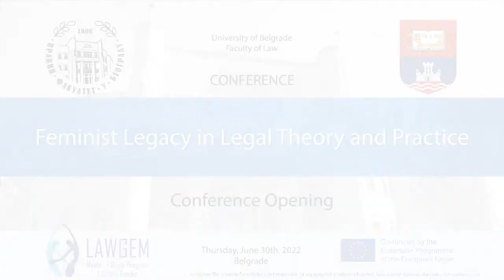Feminist Legacy in Legal Theory and Practice - Conference Opening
Conference "Feminist Legacy in Legal Theory and Practice"
(LAWGEM Multiplier Event No.4)

Conference Opening

Welcoming words:
• Ass. Prof. Dr Nina Kršljanin, Vice-Dean for Scientific and Professional Work at the University of Belgrade Faculty of Law
• Brankica Janković, Commissioner for the Protection of Equality of the Republic of Serbia
• Prof. Dr Dragica Vujadinović, the LAWGEM Project Coordinator

New Quality in Education for Gender Equality – Strategic Partnership for the Development of Master`s Study Program "Law and Gender"